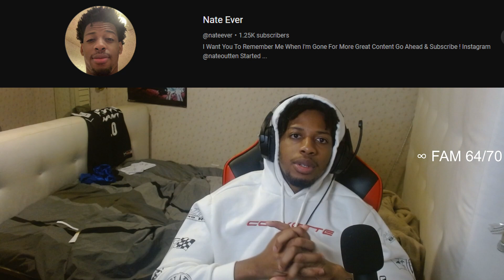Non-Kpop Fan Reacts To Kpop Funny Moments (Try Not To Laugh)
Nate Ever Reacts To try not to laugh kpop funny moments FOR FIRST TIME!